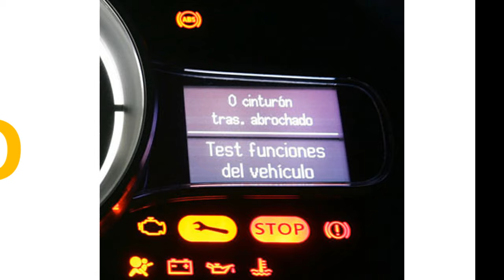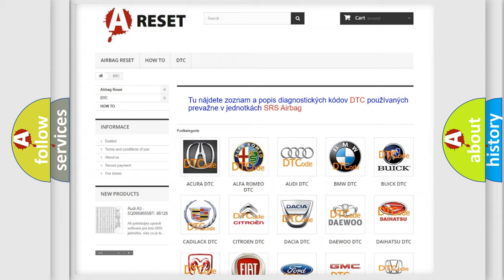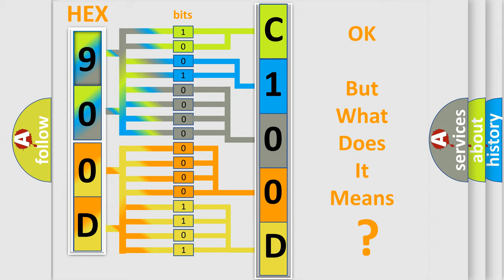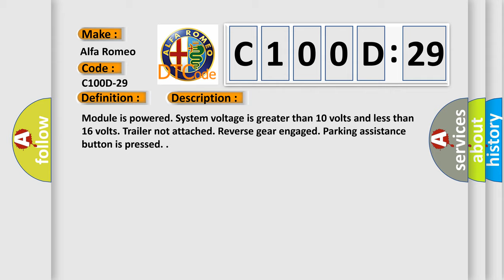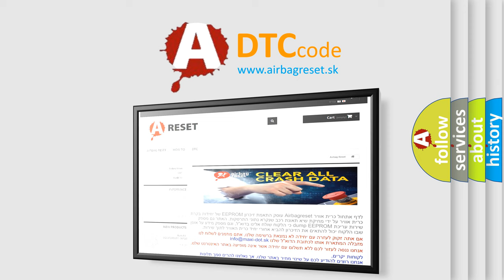DTC Alfa-Romeo C100D-29 Short Explanation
Contents:
0:21 Basic DTC analysis according to OBD2 protocol standard.
1:48 Insight into programming
2:58 A diagnostically understandable description of the Diagnostic Trouble Code
3:05 Basic error definition

Make:
Alfa Romeo
Code:
C100D-29
Definition:
Sensor Rear Internal Right - Signal Signal Invalid
Description:
Module is powered. System voltage is greater than 10 volts and less than 16 volts. Trailer not attached. Reverse gear engaged. Parking assistance button is pressed.
Failure Type:
Signal Invalid